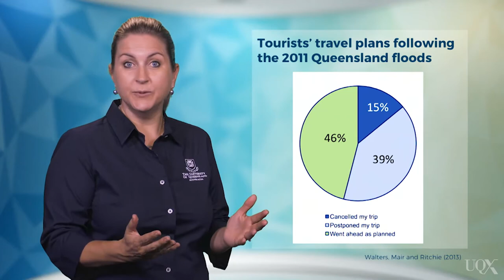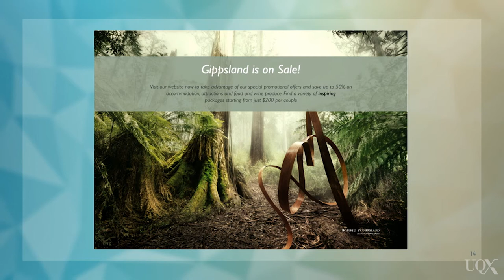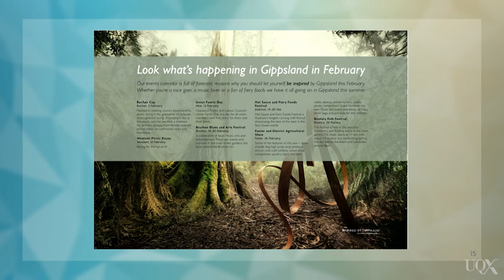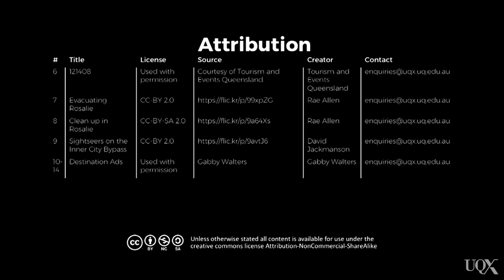UQx TOURISMx TOUR_036 Recovery marketing